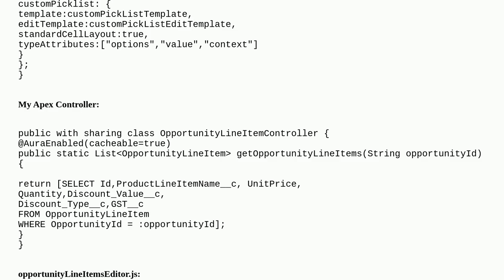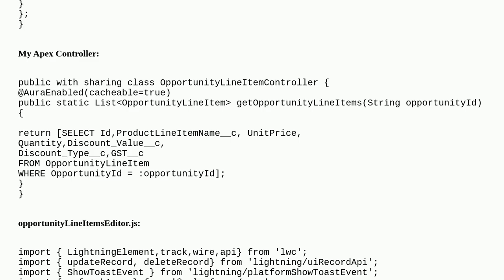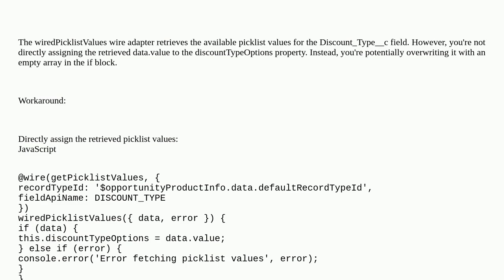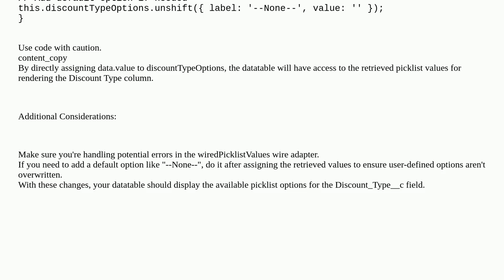Salesforce: Picklist values are not showing in the LWC Datatable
Picklist values are not showing in the LWC Datatable

A special thanks goes out to the awesome community

  lightning-web-components wire lightning-datatable